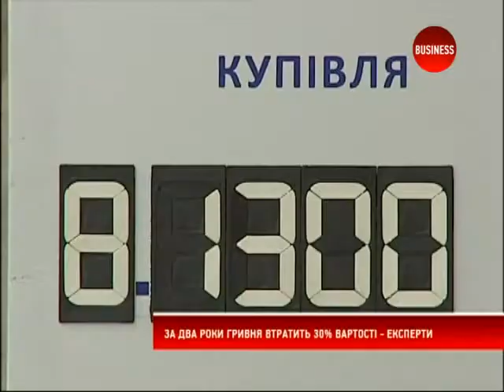За 2 роки гривня втратить 30% вартості — експерти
У вівторок, 4 вересня, на міжбанку гривня впала: за долар давали вже 8,2 грн.

У середині сесії торги фактично зупинилися, оскільки продаж валюти не пропонували, нацбанк з інтервенцією не виходив.